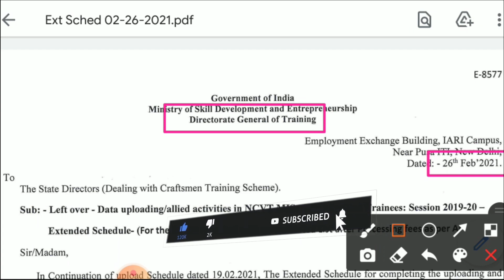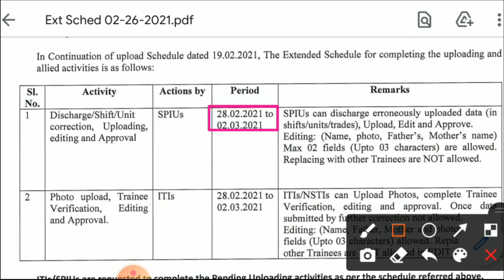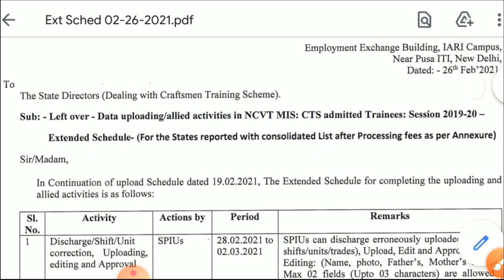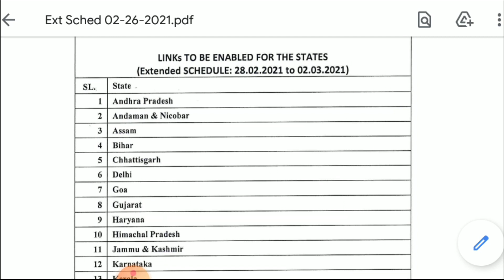ITI First Year Updates || 2019-21 के छात्रो के लिए DGT ने letter जारी किया ncvt misncvt dgt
iti details correction
ncvt mis
ncvt
dgt
iti students name correction
iti marksheet correction
iti certificate correction
iti name kaise sudhare
iti marksheet kaise sudhare
iti documents kaise sudhrta hai
iti fathers name galat ho gya hai
iti documents kaise sudharenge
iti marksheet kaise sudhrega
iti marksheet kasie download kre
how to correct iti details
how to correct iti students details
iti students details galat ho gya hai
iti students name galat ho gya hai
iti students fathers name galat ho gya hai
iti certificate kaise shedhrega
iti document sudharne ki tithi
iti ncvt document kaise sudharta hai
iti ncvt marksheet kaise shudharta hai
iti ncvt certificate kaise sudhrega
iti marksheet pr date of birth galat ho gya hai kya kre
iti marksheet pr mothers name galat ho gya hai kya kare
iti certificate pr fathers name galat ho gya hai kya kare
iti marksheet correct kare
iti certificate correction 2019-21
iti marksheet correction 2019-21
iti 2019-21 marksheet correction
iti 2019-21 certificate correction 2019-21
iti pass certificate correction 2019-21
iti admit card kaise sudhare
mere iti admit card pr mere dost ka photo aa gya hai
mere iti admit card pr kisi aur ka photo hai
mere iti marksheet pr kisi aur ka photo hai
mere iti certificate pr nam galat hai